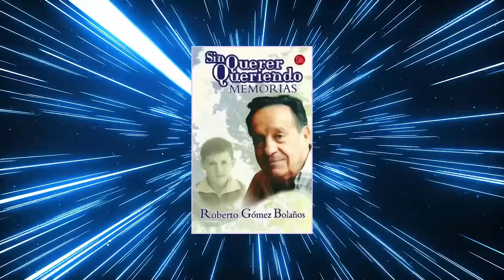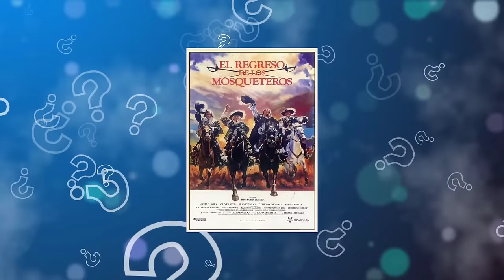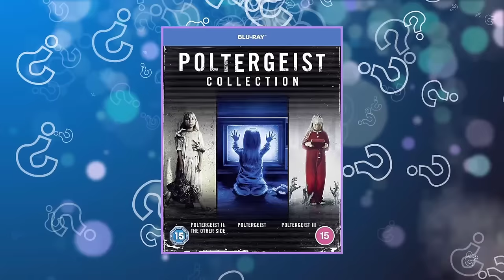famosos que perdieron la vida en el set de filmación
Hola amigos, en el video de hoy, hablaremos sobre 25 famosos que perdieron la vida, en el set de filmación.